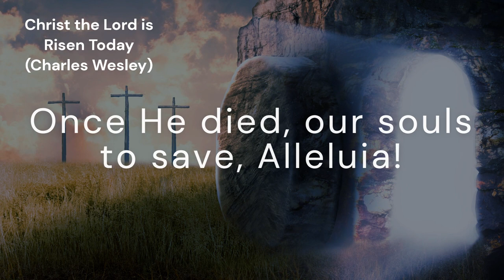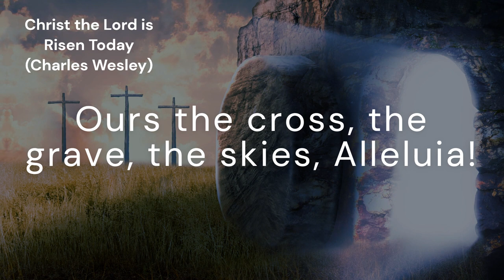Christ the Lord is Risen Today (WORGAN)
*Tune:* WORGAN
*Author:* Charles Wesley
*Composer:* Anonymous
*Arranger:* Paul Sjolund

*Lyrics:*
Christ the Lord is risen today, Alleluia!

Lives again our glorious King, Alleluia!
Where's thy victory, boasting grave? Alleluia!

Love's redeeming work is done, Alleluia!
Christ hath opened paradise, Alleluia!

Soar we now where Christ has led, Alleluia!